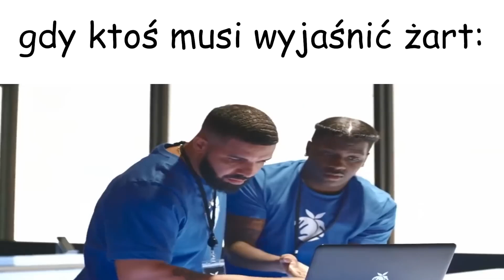SPOŁECZEŃSTWO SLANDER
(wysyłajcie tam fanarty)